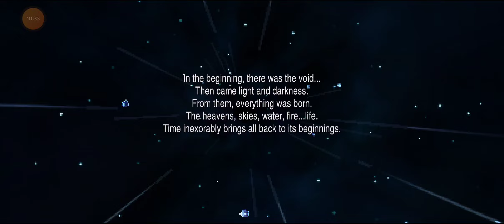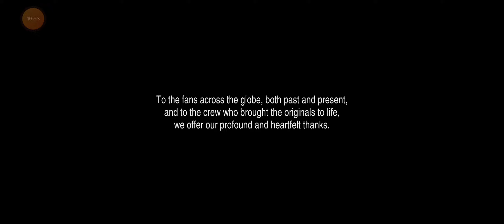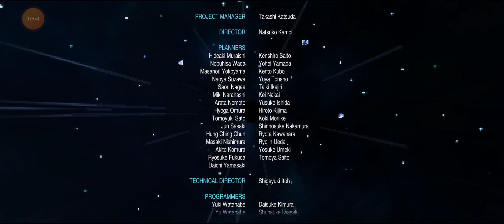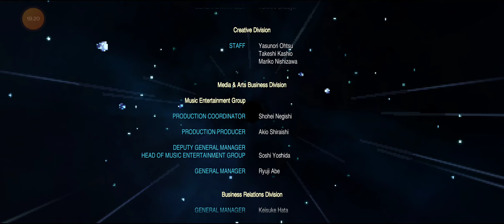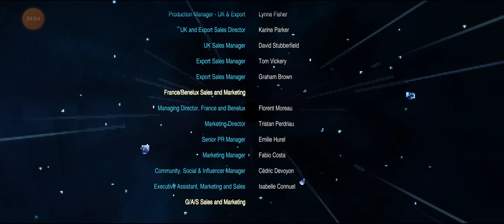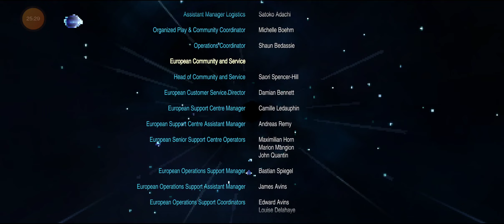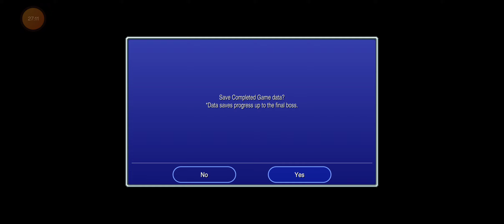Final Fantasy III (Pixel Remaster) - versus Cloud of Darkness + ending [HD]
Android ver.